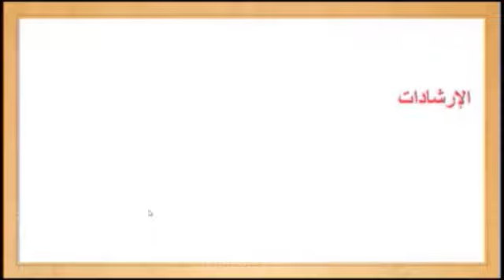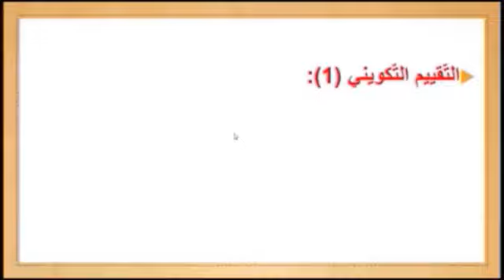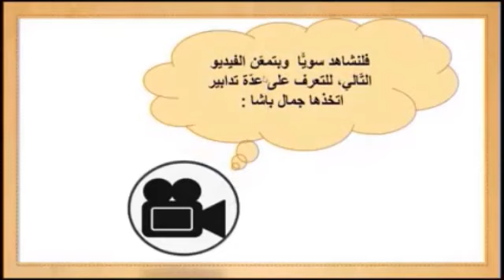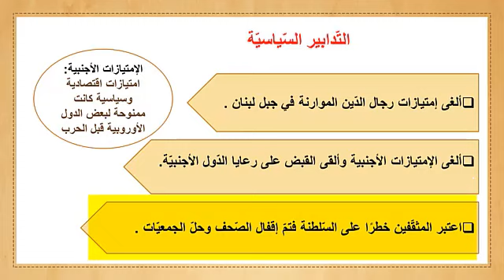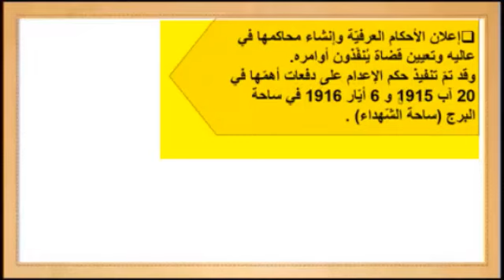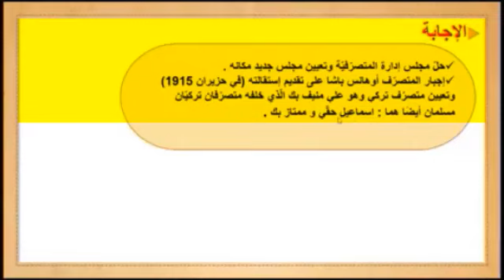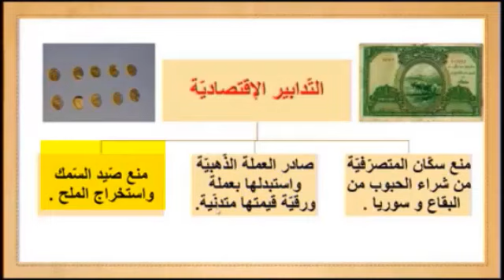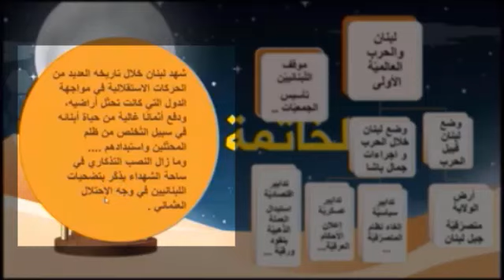3 أوضاع لبنان السياسية والعسكرية خلال الحرب